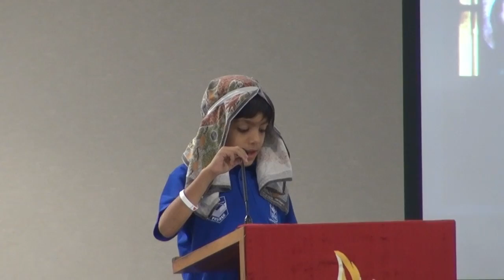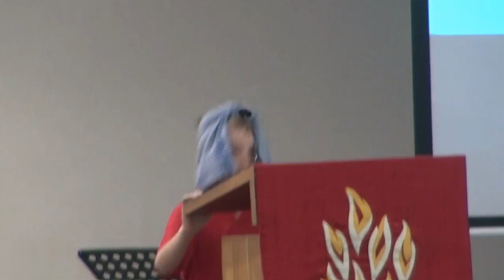Year 2 Chapel 13-05-16